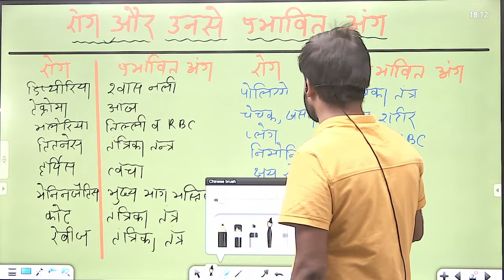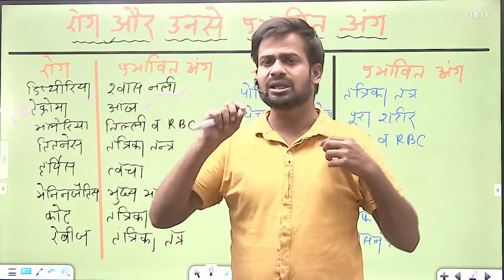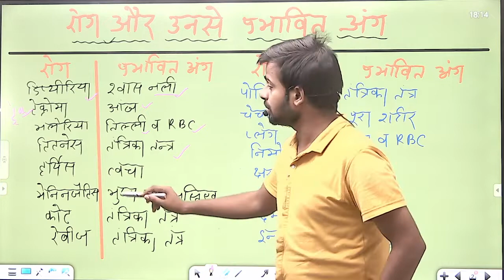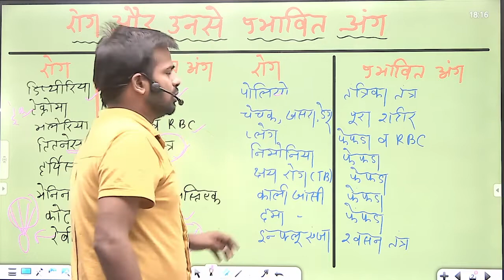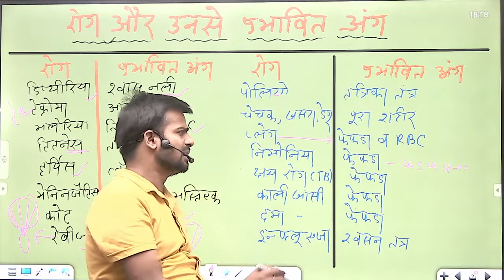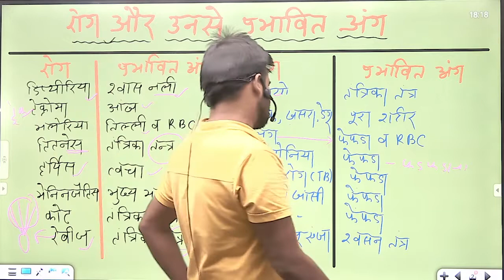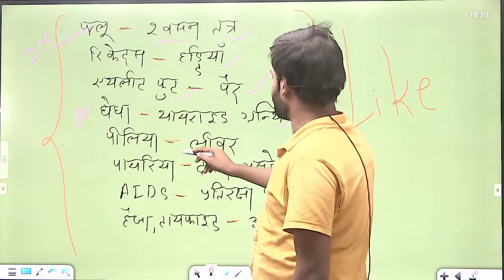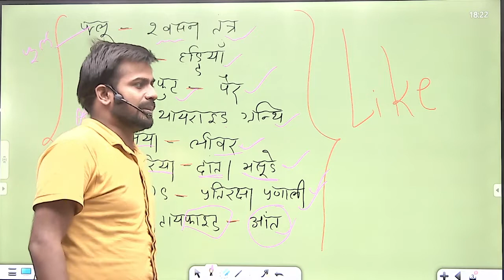रोग और उनसे प्रभावित अंग ट्रिक //Human Disease & affected body parts#UPTET#CTET#MPTET#SUPERTET#BTET